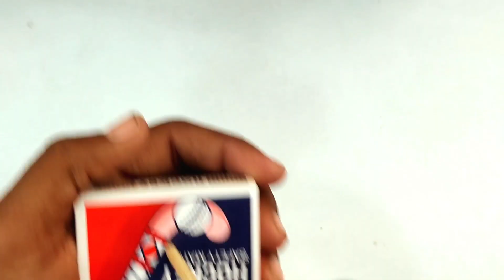How To Make Helicopter Matchbox Helicopter Toy Diy || DIY tractor || science project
Dc motor
To
Make
Matchbox
Diy
How
Helicopter
How to make
how to make matchbox helicopter
machis ki car
matchbox diy toy
matchbox toys
science project
matchbox craft
matchbox tech
How To Make Helicopte
tech car
ayman creator
haw to make rc helicopter using matchbox
rc helicopter
make rc helicopter using matchbox at home
make rc helicopter
amazing
craft
homemade
invention
matchbox
how to make rc heli
how to birju
School Projects
DC Motor
homemade crafts
flying helicopter
flying plane
flying aeroplan
how to make a dron
machbox helicopter
miking dron
helicopter toy
matchbox se helicopter kese bnae
diy toy
diy
Matchbox Helicopter Toy Diy
helicopter
car
amazing idea
how to make
how
to
make
matchbox toy helicopter
satishtech
satish tech
toy
how to make remote control helicopter
How To Make Match Box Ship Car At Home
Match stick fire
Make a house
Flying helicopter
Home:helicopter
Homemade crafts
Helicopter car
Diy electric helicopter
Diy helicopter
Crazy think
Match
Flying car
how to make machbox helicopter- at home
helicopter make easy idea
dc motor